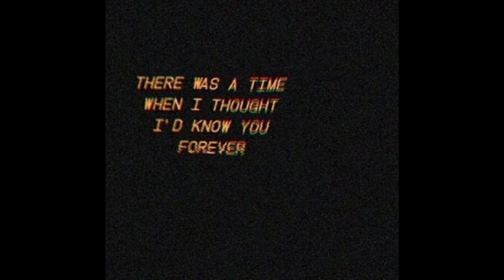AsianBoyy - Stay Flexin (Audio)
My College Is Here And Its StressFul Music Helps Me Release Stress
It Has Become A Part Of My Life.